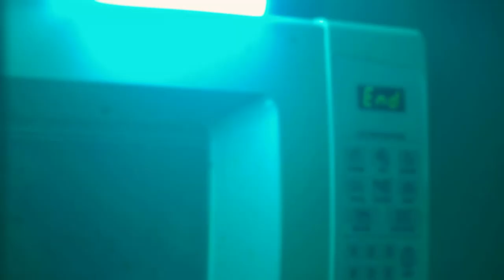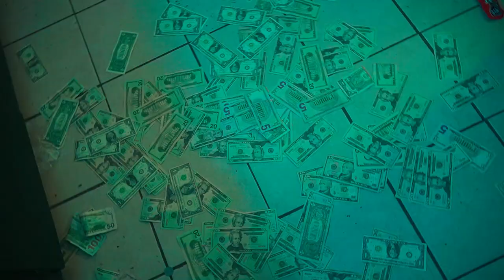FBN Wookie x Yung Nard - Washed Up (Official Music Video) Shot By